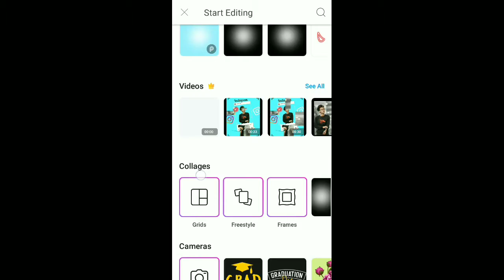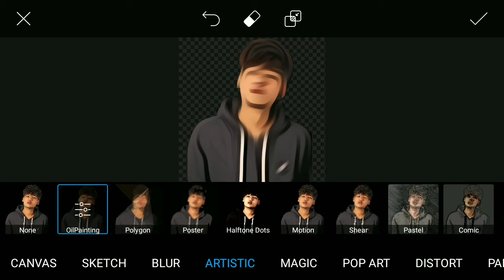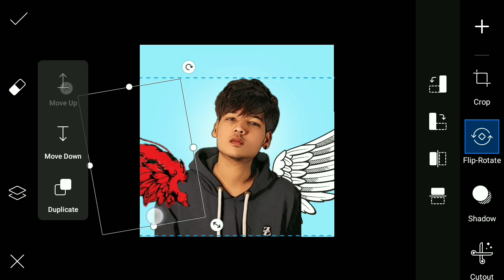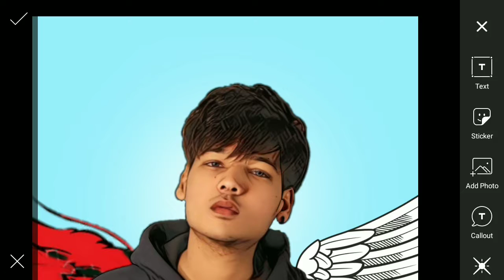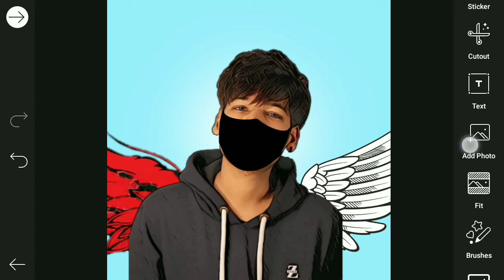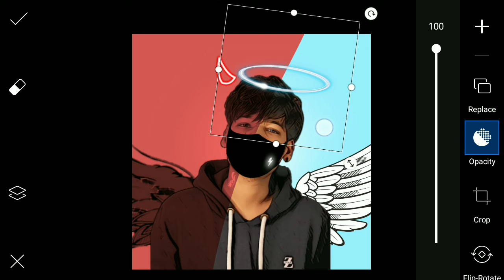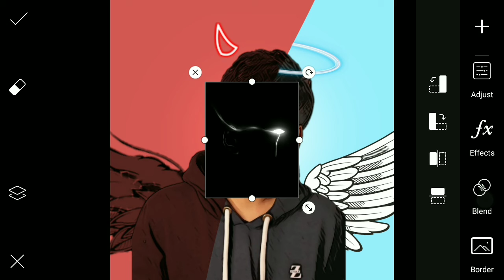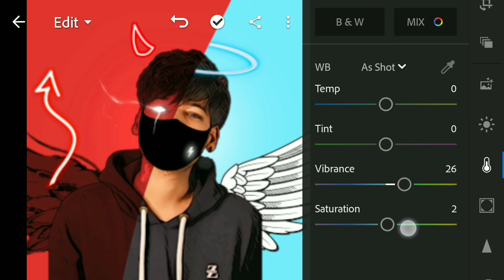Devil😈 vs Angel😇 Concept Photo Editing in Picsart 2021 Authentic EditZ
If you have any questions to ask you can ask me in the Comment box . (^_^)

Track: Cauzmonot - Universal Love [NCS BEST OF ]